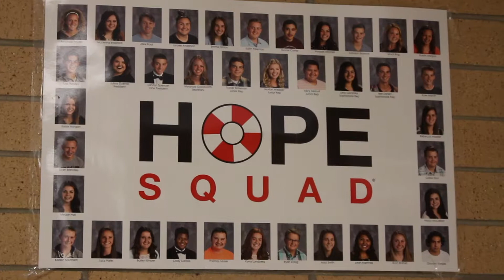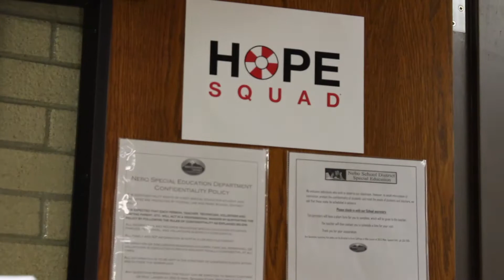Hope Squad 2017